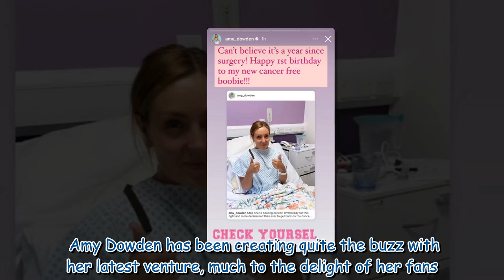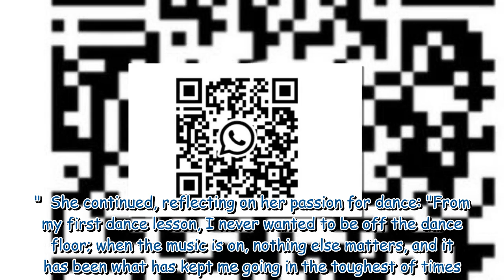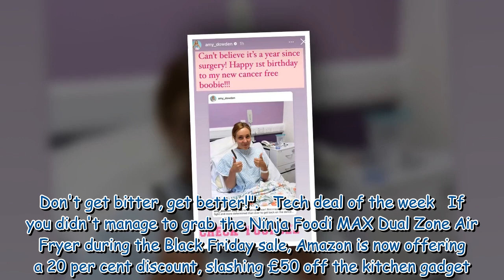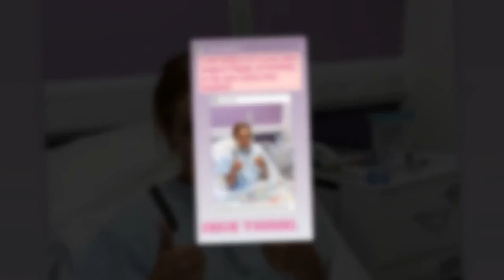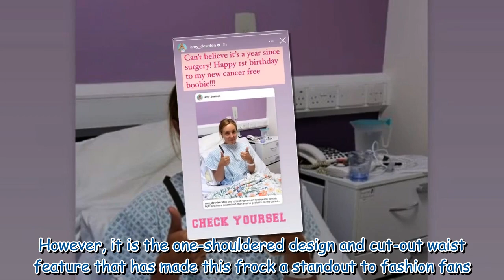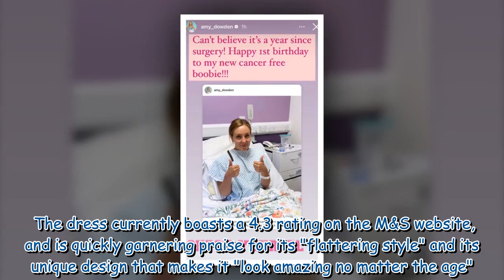Strictly star Amy Dowden says 'can't believe it' as she marks major milestone